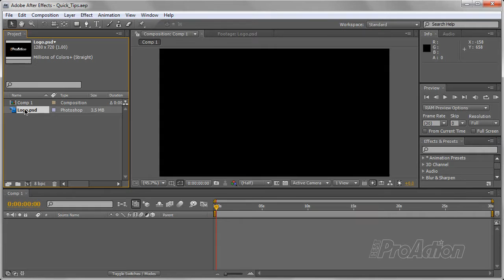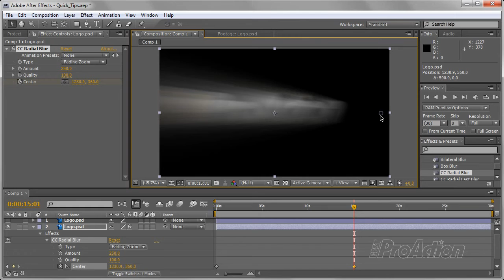How to create a quick and easy Light Beam Effect in Adobe After Effects